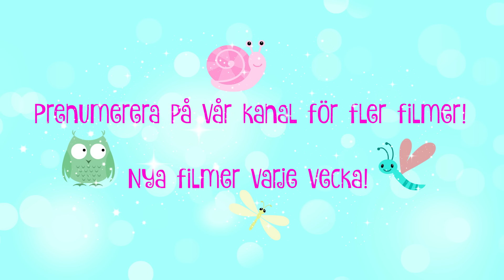Babblarna i godisaffären - Lär dig färger för barn med godis på svenska - Lek och lär med Babblarna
Häng med Babblarna: Babba, Bobbo, Bibbi, Dadda, Diddi och Doddo till godisaffären. Lek och Lär dig färger med Babblarna med roligt färggrant slime godis i godisaffären, sen ska Babblarna självklart betala allt tokigt godis i leksakskassan. Så här är ett klipp för barn fullt med lek och lär och lär dig färger för barn på svenska :) Och massor av roligt färggrikt godis :)

Lek Med Oss på svenska! Ett roligt Lek och Lär klipp för barn!

Välkommen till Lek Med Oss, vad kul att ni har hittat hit! :)

Vi gör lek- och lär-filmer för barn på svenska med fokus på att lära sig färger, siffror, bokstäver & svenska med hjälp av underhållning och lek.
Vi använder oss av leksaker från bland annat Disney, Barbie, Bamse, Pippi, Play-doh och mycket mer som barn tycker om och som kan vara till hjälp när man ska lära sig nya färger, ord, bokstäver mm.

Det ska vara roligt att lära sig :)

Vi garanterar att alla filmer är barnvänliga och våldsfria, ni som föräldrar behöver aldrig vara oroliga för att ert barn ska se något olämpligt hos oss.

Vi bakom Lek Med Oss har jättemånga ideér på filmmaterial och vi kommer att lägga upp i snitt 3 filmer i veckan.

Vi siktar även på att lägga upp svenska barnvisor med barn som sjunger.